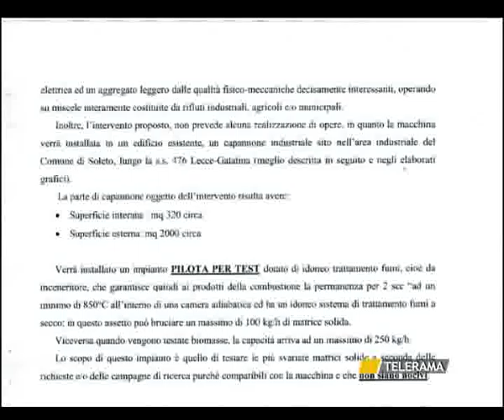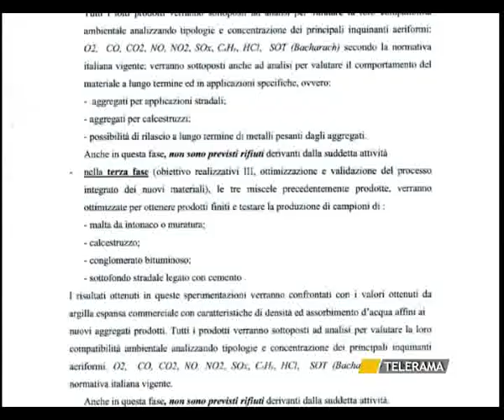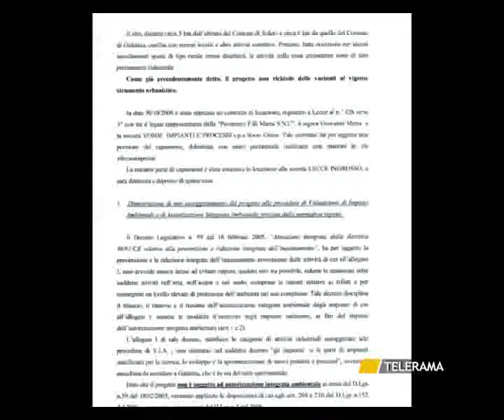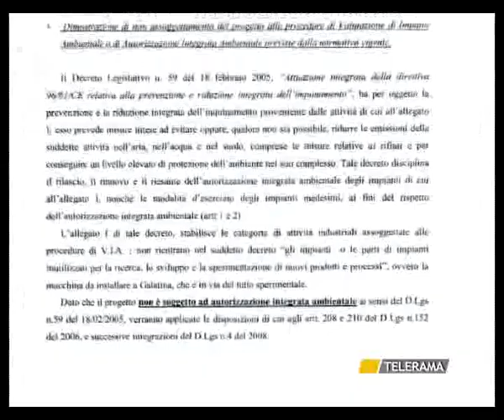TR NEWS 03.05.11 - BATTAGLIA SOLETO.flv